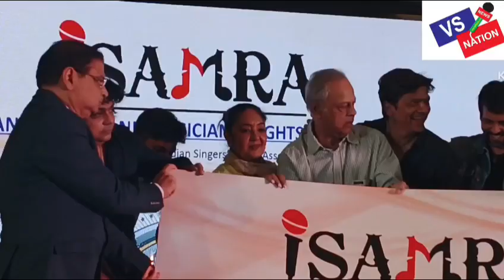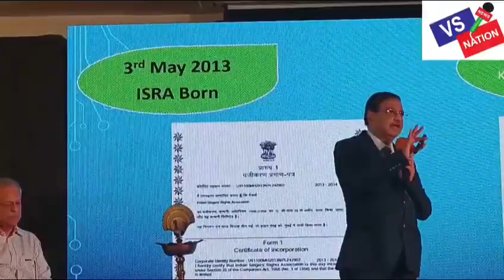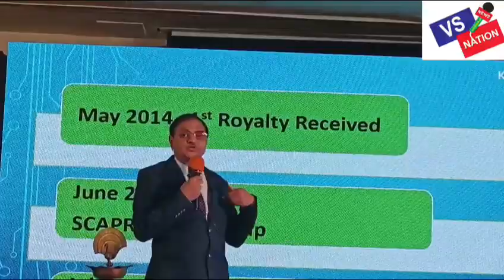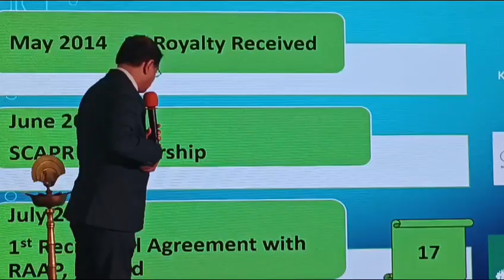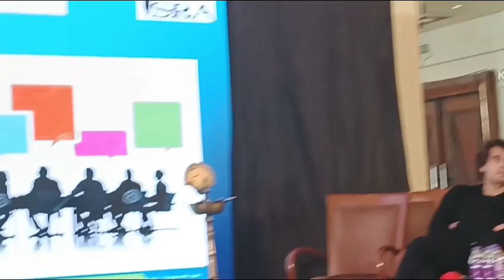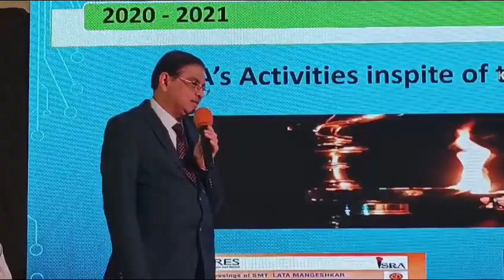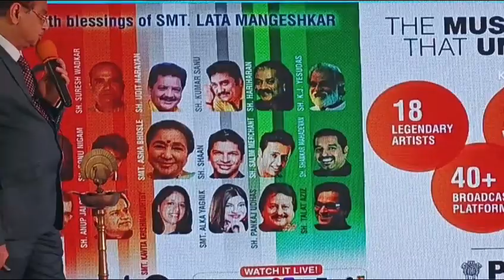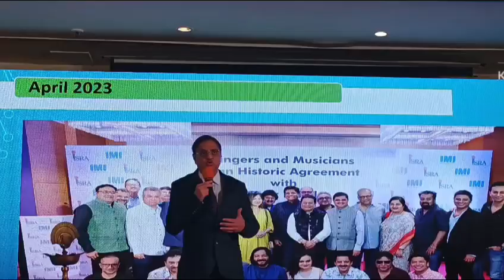ISAMRA,इसरा बना इसामरा,अब म्यूजिशियन को भी मिलेगी रॉयल्टी, इस सेलिब्रेशन पर पहुंचे सौ से ज्यादा गायक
ISAMRA,इसरा बना इसमरा,अब म्यूजिशियन को भी मिलेगी रॉयल्टी, इस सेलिब्रेशन पर पहुंचे सौ से ज्यादा गायक